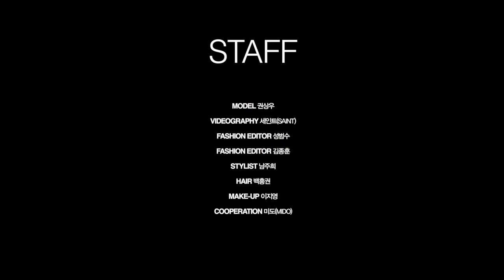[A-TV] 시간을 달리는 남자, 배우 권상우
권상우는 지금 색다른 시간을 보낸다. 그리고 그는 여전히 마지막이란 마음으로 역할에 뛰어든다. 예나 지금이나 그의 시간은 절박하게 흐른다. 시간을 달리는 배우 권상우와 MIDO가 만났다.